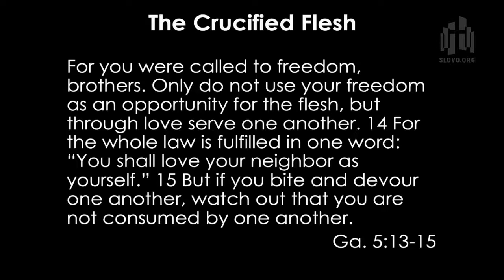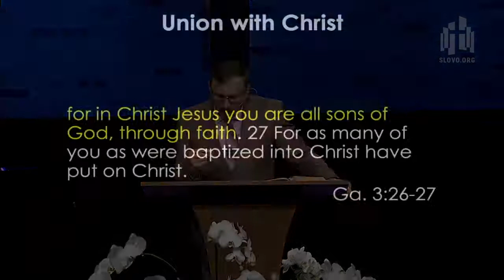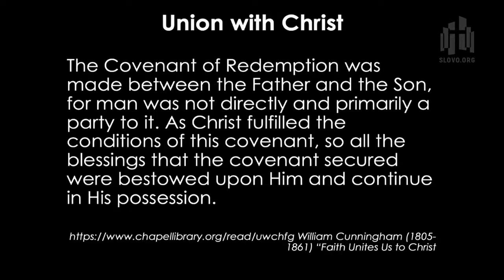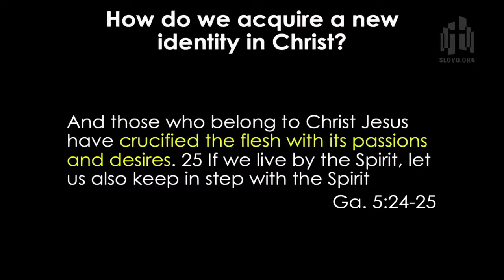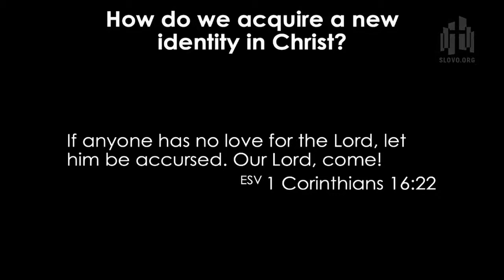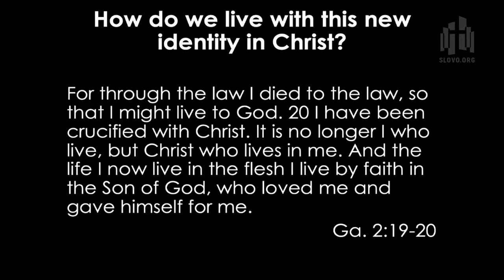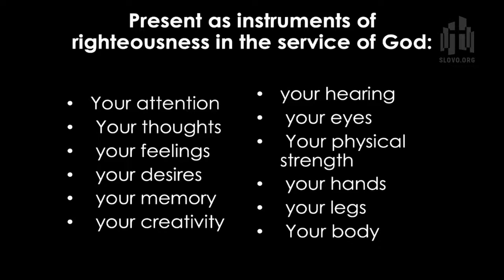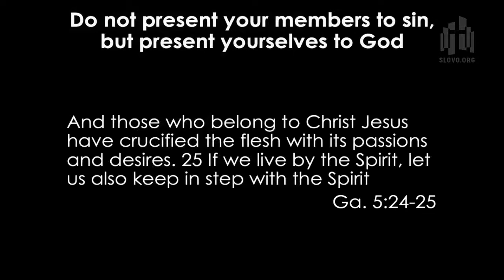Galatians: 23. The Crucified Flesh (Alexey Kolomiytsev)